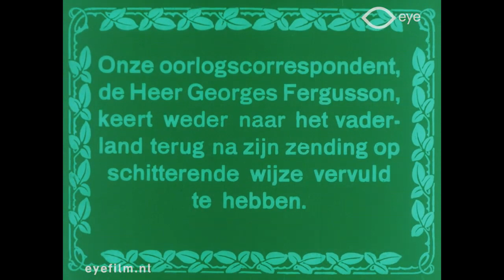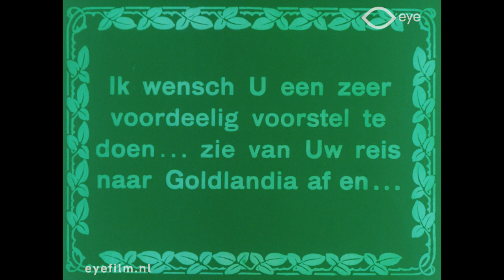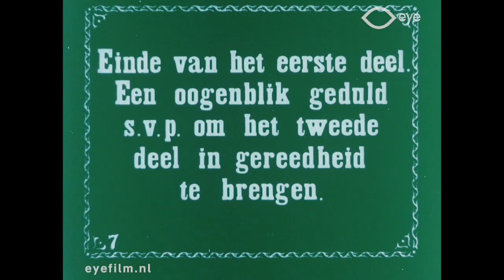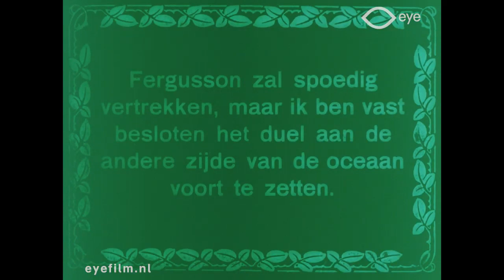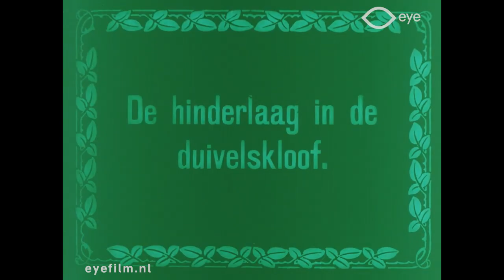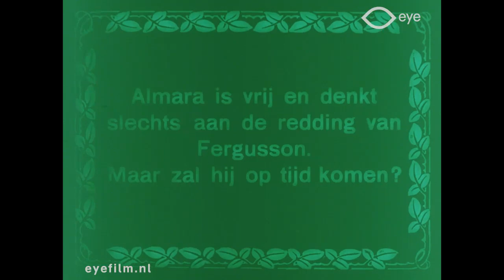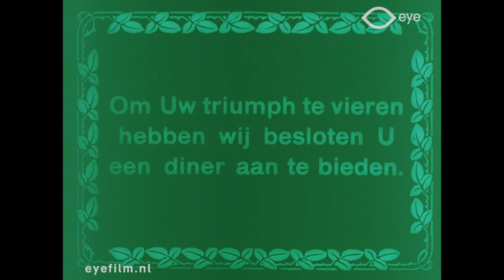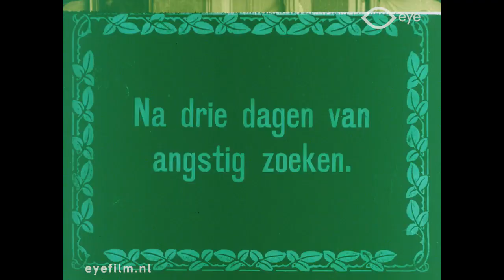The Torture of the Lions (1914) [English subtitles] / Il supplizio dei leoni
1914 silent film from Italy.
Synopsis: A journalist must overcome dangerous obstacles to investigate a fraudulent gold mine scheme.

Directed by Luigi Mele
Starring Albert Capozzi

00:00:00 First Act
00:15:41 Second Act
00:31:02 Third Act
00:47:48 Fourth Act

Also known as:
Overwinning Na Strijd
Victory after Battle
A Mexican Mine Fraud
The Game That Failed